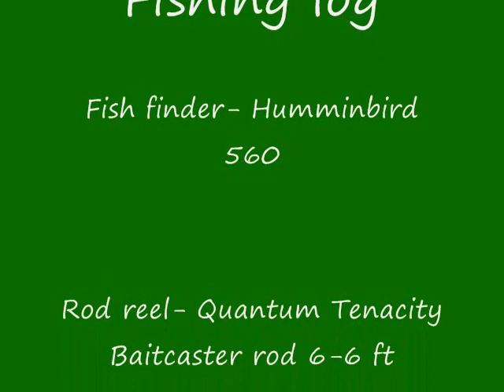Bass/Crappie Fishing with my dad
Me and my dad set out to fish Wyoga lake for bass and crappie